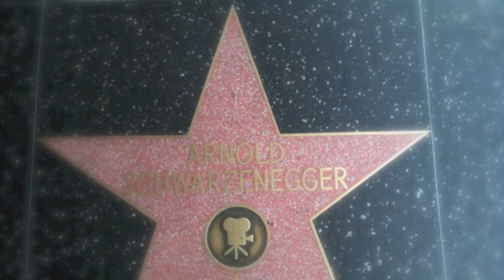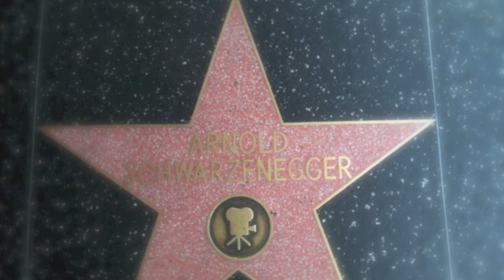The Red Carpet (Acoustic)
This is an old bounce of the first song i did in the school studio, The Red Carpet. This is the dry natural element of this recording having no post mixing done to it. Kevin Robichaud rockin' on the drums. Special Thanks to all my colleagues, classmates, and instructors! The video consists of pictures of one of my younger brothers many traveling adventures.  this one included San Fransisco, California, San Diego , and Mexico.